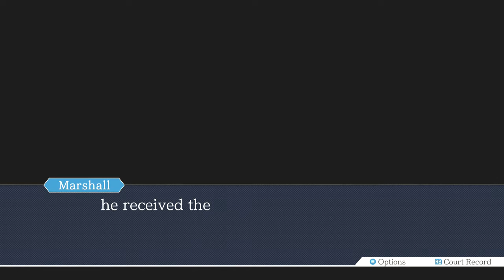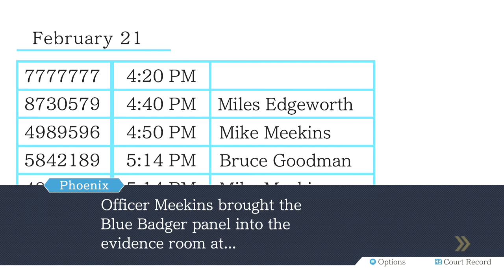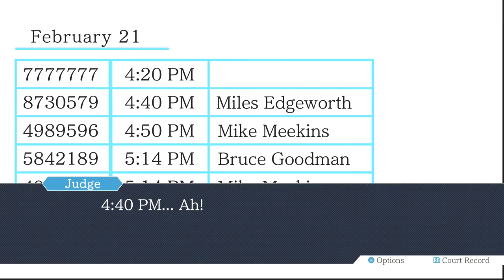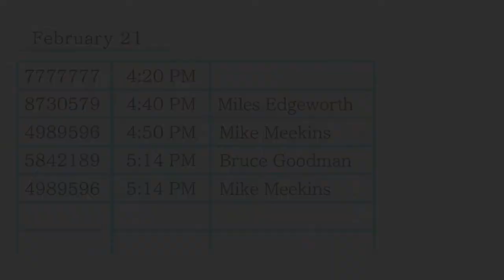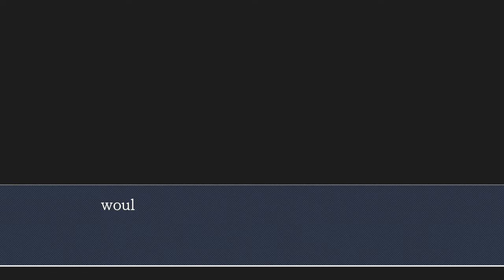Phoenix Wright Ace Attorney Part 40